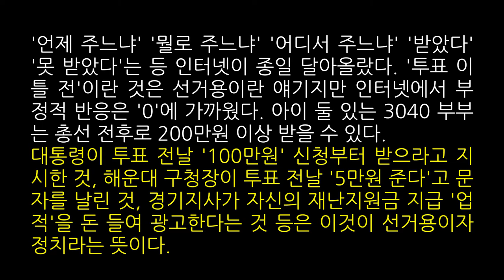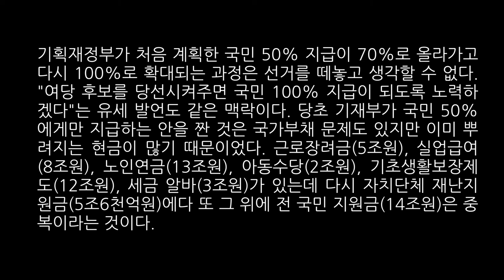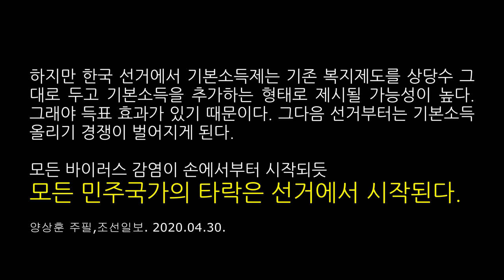[2020.4.15 총선] 돈,현금복지살포|제도적부정선거, 한국자유민주주 타락 선거에서 시작되었다!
2020년 제21대 국회의원선거는 돈, 현금복지살포 공약으로 얼룩진 부정선거의 단면을 여실히 보여 주었다.